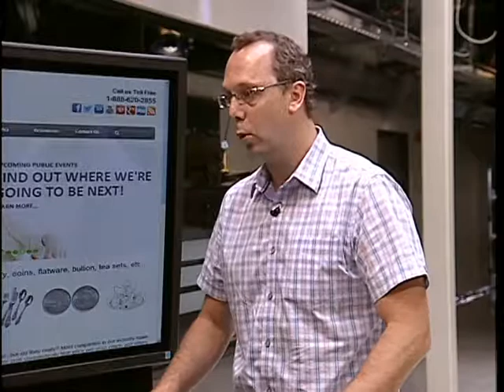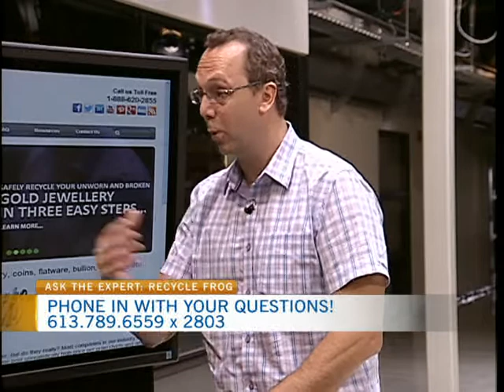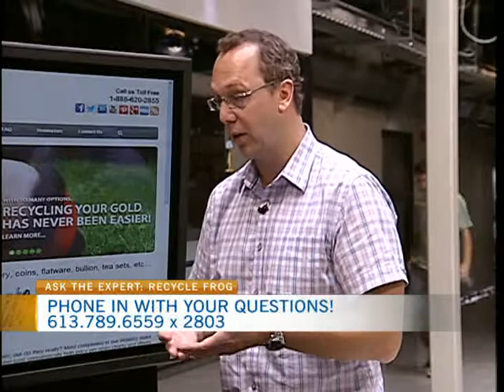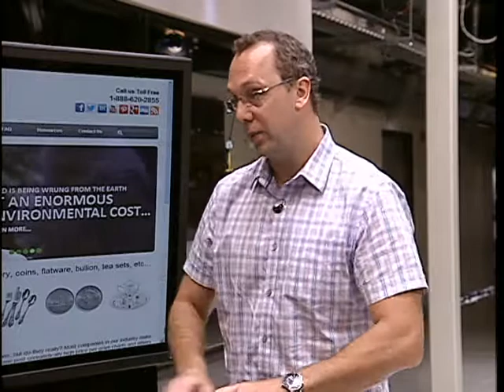Ask the Expert -- Recycle Frog 1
Recycle Frog Vice President of Marketing David Martinek was on CTV Morning Live for Ask the Expert. David looks at the mechanics of the evaluation of your gold.